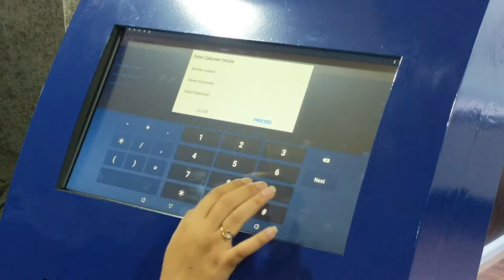Cafeteria Kiosk Demo - Digital Cafeterias by Perpule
Wipe out Food court/Cafeteria queues and increase collaborative employee work time!

Improve food accessibility and make ordering experience during office hours, a superior affair for the employees.
TAP. SELECT. COLLECT.

Do You Love Your Food?

*YES*
Enjoy delicious meals together

Good food is good mood, isn’t that right? Imagine you can order an absurdly delicious sandwich for lunch, right from your work-desk and simply collect it when it’s ready to eat. Also, no need to worry about cash. Oh yeah, it’s possible.

GET IT: Let your office Admin/HR about the Perpule Cafeteria, put us in touch and we'll seal the deal :)

*NO*
Stand in sweaty queues

Looking forward to the lunch-time at work, only to end up waiting in long queues at the food court/cafeteria. Half your hunger dies during the wait and then you have to struggle to find a place to sit. Let's not even talk about struggling with cash. Oh, no.